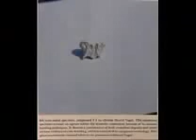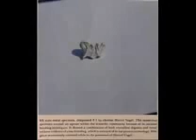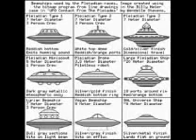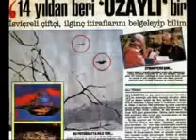Billy Meier Tape 9 Jmmanuels Visit